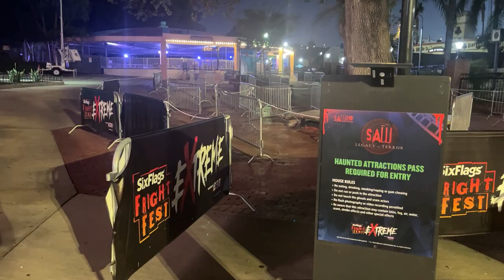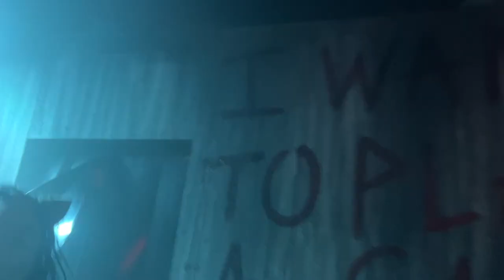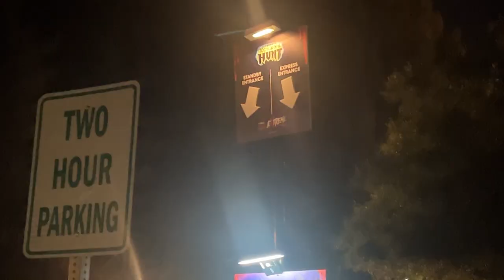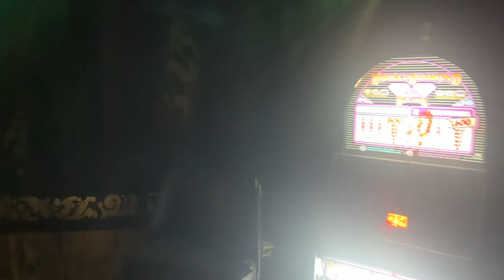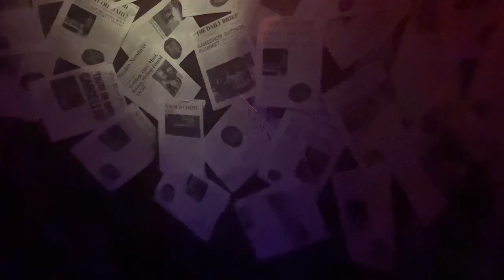Six Flags Magic Mountain - Fright Fest EXTREME 2024 - All Mazes + Riding X2 at night!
I went to Fright Fest at Six Flags Magic Mountain on a very NOT busy Thursday night. I will show you a preview of all 11 mazes and get on X2 at night! Will Magic Mountain continue doing Thursday nights if they continue getting low crowds?

INDEX
2:06 Saw Legacy of Horror
3:24 Nocturnal Hunt
4:33 Army of the Dead
6:00 Stranger Things
7:04 Trick R Treat
8:27 Sewer of Souls
9:21 Willoughby's Resurrected
10:12 Conjuring
12:08 Riding X2
13:24 Truth or Dare
14:32 Vault 666
15:37 Condemned
16:22 Conclusion and Final Thoughts